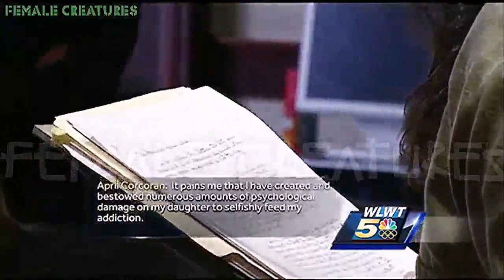Judge has no mercy with female who trafficked daughter for drugs